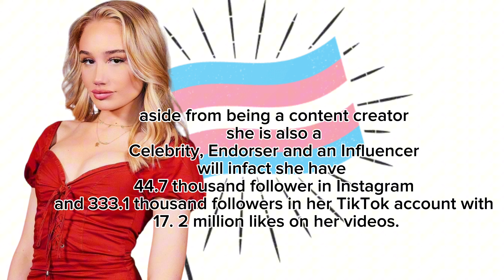A male to female journey of a cute kid turns into a trans celebrity meet Ms. Cheza from London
MS  CHEZA  IS PROUD TRANSGENDERWOMAN FROM LONDON

Picture Own by - MS.  CHEZA